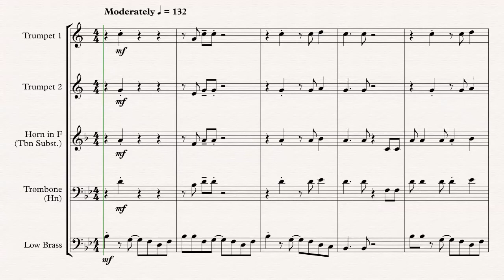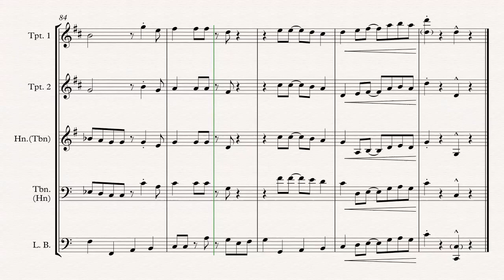The Sloop John B - Brass Quartet - Sheet Music 🎵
"The John B. Sails" (more widely known as the Sloop John B) is a well-known Bahamian folk song from Nassau. Scored here for Brass Quartet, this arrangement will be a fun and lively addition to your performance repertoire.